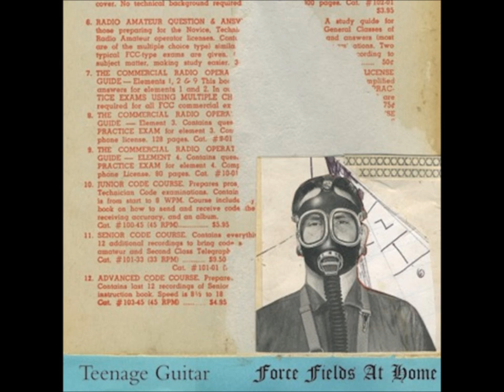Teenage Guitar (Robert Pollard)- Come See The Supermoon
From the Teenage Guitar Album Force Fields At Home